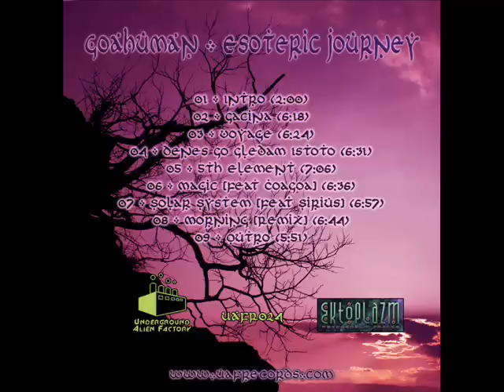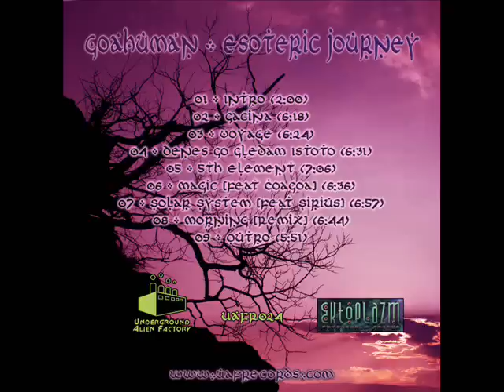Goa Human Outro.wmv